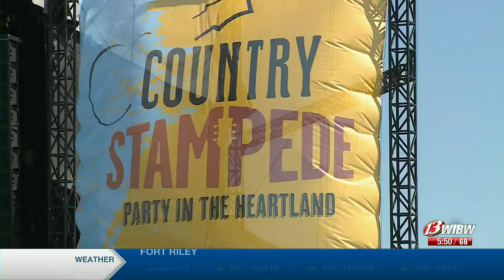Heartland Motorsports Park: Events coming this summer 2023